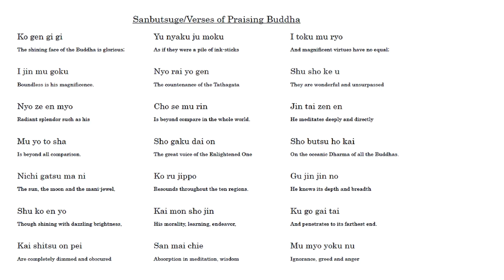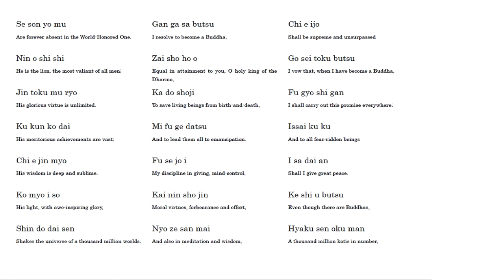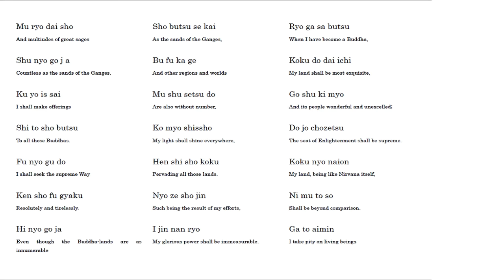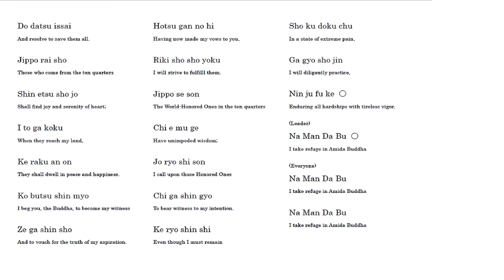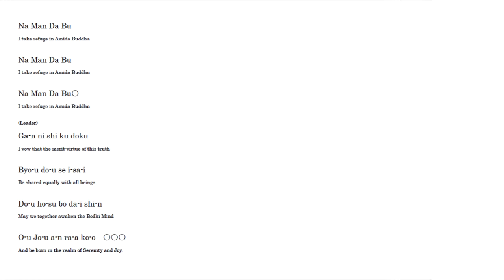Jodo Shinshu Hongwanji-ha Chant Along Series [Sanbutsuge]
I would be happy if you could use this for the daily services at home.